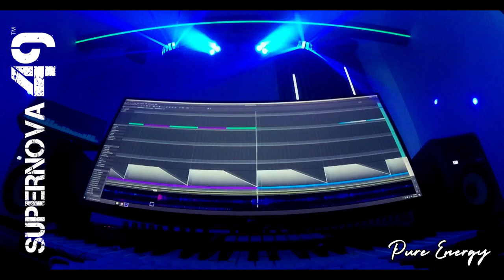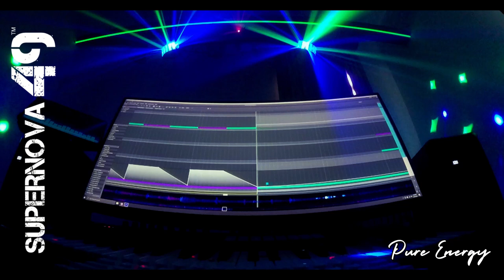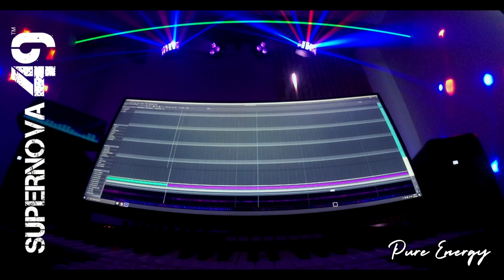DMX Light Show by SUPERNOVA 49 Pure Energy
Second light show experimenting with DMX lighting using one of my latest original tracks, Pure Energy.

- To become a member and get instant access to the entire discography and future releases: